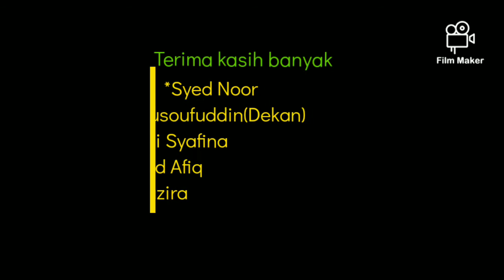Tutorial Masakan HOSCA: Closing(Part 5)_Sugar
Tutorial kepada pelajar  semester 5 bagi subjek Advanced Pastry,program Kulinari di HOSCA,UniSHAMS.

Bersama Chef Syafie, Chef Eda & Chef Zam

Boleh mencuba resepi di rumah.

Now Everyone Can Cook at Home